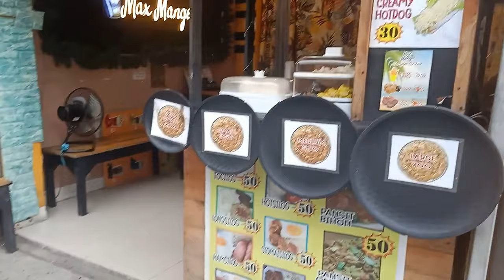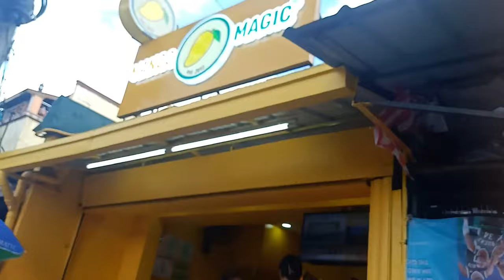Usapan namin bibili siya hotdog, pero sa iba pa pumunta si mama!!! | Part 1